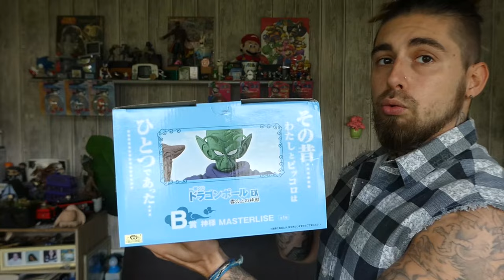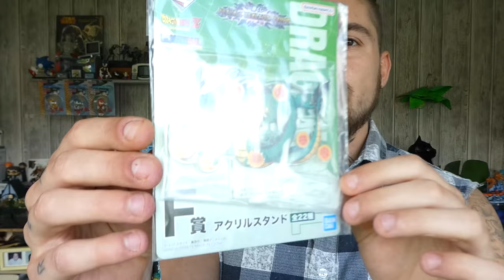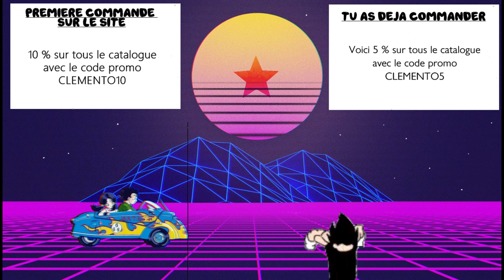ICHIBAN KUJI DRAGON BALL EX TEMPLE ABOVE THE CLOUDS – FIGURINE KAMI SAMA LOT B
Bonjour à vous tous, nous avons le plaisir aujourd'hui de déballer le protecteur de la terre et l'un des maitres de Goku ! Monsieur Kami-Sama.
Un plaisir de voir cette petite pépite malgré 2-3 points disgracieux sur cette figurine, mais franchement je trouve que Bandai fais des efforts, bref mon avis ? Maintenant en vidéo !

Vous êtes intéresser par cette figurine ?